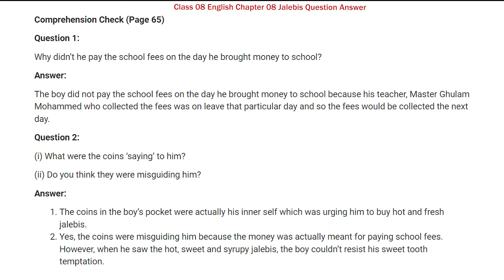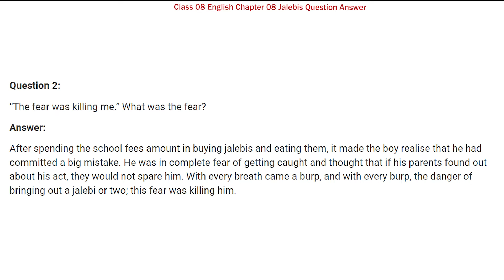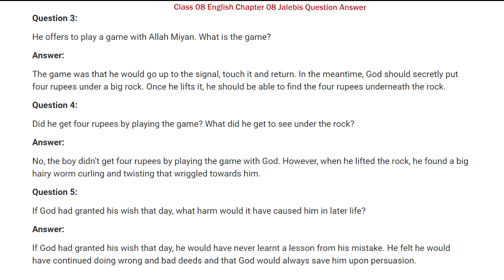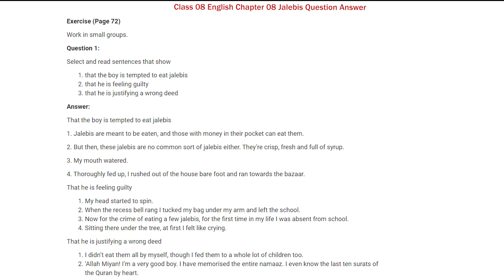Class 8th English Chapter 8 Question Answer | Jalebis NCERT Solutions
✔️ Class: 8th
✔️ Subject : English
✔️ Chapter : Jalebis (Chapter-08)
✔️ Topic Name : NCERT Solutions - Jalebis
✔️ Topics Covered In This Video :  Jalebis Question Answer